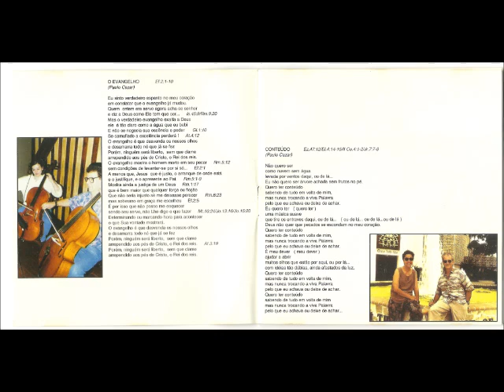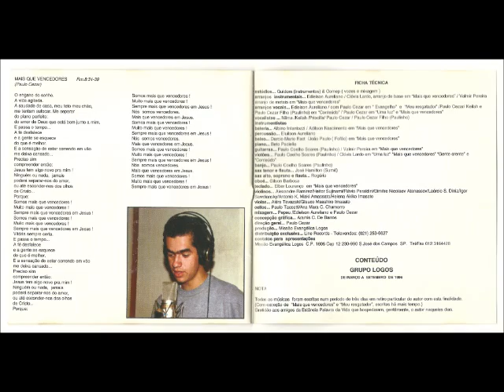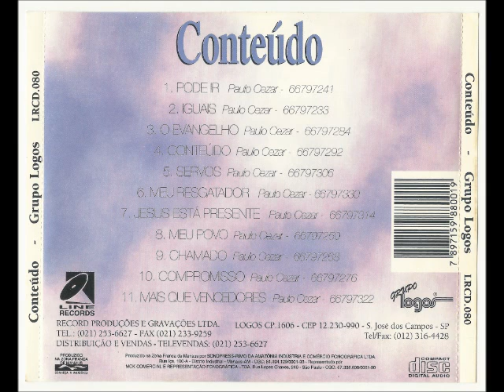Grupo Logos - 1996 - O Evangelho - 1996.wmv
Cantor: Grupo Logos

Álbum: Conteúdo

Gravadora: Line Records

Ano: 1996

Não há dúvida de que o Brasil Evangélico está em alta. É notório a toda sociedade. O crescimento é palpável. Emissoras de TV, rádios, jornais e revistas invadem lares. O evangelho avança em todas as direções. A música evangélica explode em estilos e formas variadas, conquistando espaços, nunca antes abertos, acessando ao que há de mais moderno em instrumentos, som e estúdios. Surgem, porém, algumas perguntas: Até que ponto estamos sabendo aproveitar tudo isso? Estamos distinguindo o que é ouro do que palha? Estamos compromissados de fato com o evangelho genuíno? "CONTEÚDO", décimo terceiro trabalho do Logos, foi concebido e produzido com oração, dedicação, e carinho, usando os melhores recursos à disposição no país. Mas além disso, e muito acima disso, "CONTEÚDO" é o décimo terceiro trabalho Do logos, foi concebido e produzido com oração, dedicação e carinho, usando os Melhores recursos à disposição no país. Mas além disso, e muito acima disso, “CONTEÚDO” é um trabalho totalmente permeado pela palavra de Deus. Sendo assim,
estamos certos de que será uma benção para sua vida e ainda, um instrumento motivador de gratidão, adoração e louvor a Deus, O único digno.

Paulo Cezar – Logos

FICHA TÉCNICA

ESTÚDIOS:
Guidom (Instrumentos)
Comep (Vozes e Mixagem)

ARRANJOS INSTRUMENTAIS – ARRANJO DE BASE EM “MAIS QUE VENCEDORES”:
Edielson Aureliano
Clovis Lardo

ARRANJO DE METAIS – “MAIS QUE VENCEDORES”
Valmir Pereira

ARRANJOS VOCAIS :

MÚSICA – “EVANGELHO” e “MEU RESGATADOR”:
Edielson Aureliano
Paulo Cezar

MÚSICA – “CONTEÚDO”:
Paulo Cezar
Keilah
Paulo Cezar Filho (Paulinho)

MÚSICA – “UMA LUZ” e “MAIS QUE VENCEDORES”:
Paulo Cezar

VOCALISTAS:
Nilma
Keilah
Priscila
Paulo Cezar

INSTRUMENTISTAS

BATERIA – “MAIS QUE VENCEDORES”:
Albino Infantozzi
Adilson Nascimento

PERCUSSÃO:
Eluilson Aureliano

BAIXO – “MAIS QUE VENCEDORES”:
Darcio Mario Ract
João Paulo (Fofão)

PIANO:
Beto Paciello

GUITARRAS – “MAIS QUE VENCEDORES”:
Paulo Coelho Soares (Paulinho)
Valmir Pereira

VIOLÕES – “UMA LUZ”, “MAIS QUE VENCEDORES”, “GENTE CRENTE” E “CONTEÚDO”:
Clóvis Lardo

SAX TENOR E FLAUTA:
José Hamilton (Sumé)

SAX ALTO, SOPRANO E FLAUTA:
Rogério

OBOÉ:
Gilson Barbosa

TECLADOS – “MAIS QUE VENCEDORES”:
Elber Lourenço

VIOLINOS:
Alexandre Ramirez
Heitor Sujinami
Flávio Peraldini
Dimitre Nicolaev Atanassov
Laércio S. Diniz
Igor Sawdiansky
Antonio K. Miaki Amassato
Helena Akiko Imasato

VIOLAS:
Akira Tevazaki
Glauco Masahiro Imasato

CELLOS:
Paulo Taccetti
Ana Mara C. Chamorro

MIXAGEM:
Pepeu
Edielson Aureliano
Paulo Cezar

CONCEPÇÃO GRÁFICA:
Aramis C. de Barros

DIREÇÃO GERAL:
Paulo Cezar

PRODUÇÃO:
Missão Evangélica Logos

CONTEÚDO
GRUPO LOGOS
DE MARÇO A SETEMBRO DE 1996

NOTA

Todas as músicas foram escritas num período de três dias em retiro particular do autor com esta finalidade. (Com exceção de “Mais que vencedores” e “Meu resgatador”, escritas há mais tempo.) Gratidão aos amigos da Estância Palavra da Vida que hospedaram, gentilmente, o autor naqueles dias.